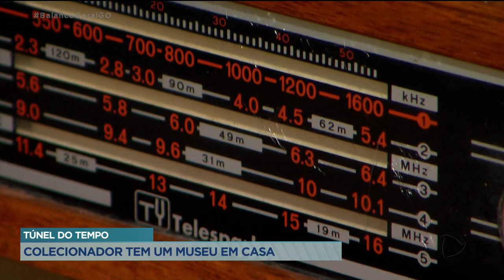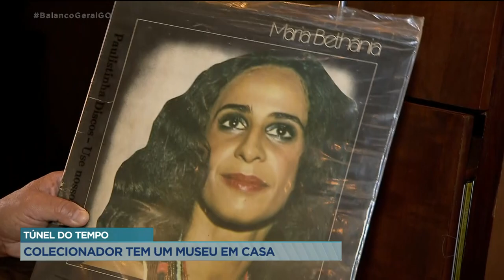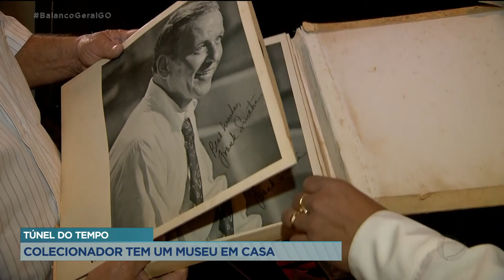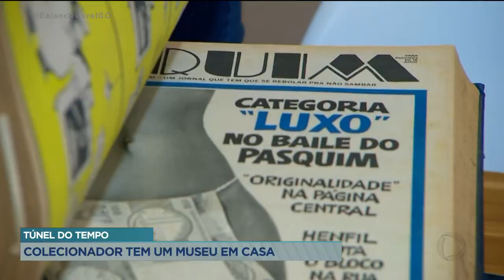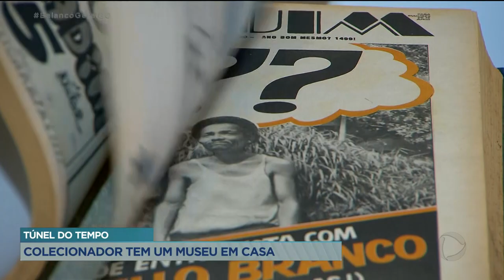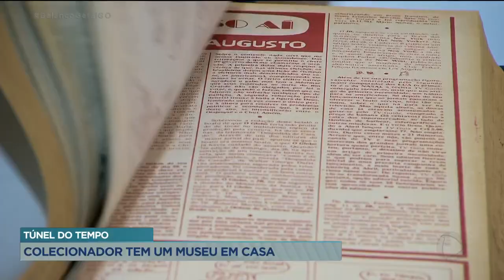TÚNEL DO TEMPO: COLECIONADOR TEM UM MUSEU EM CASA.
UM ADVOGADO EM GOIÂNIA TRANSFORMOU A PRÓPRIA CASA NUM VERDADEIRO MUSEU. HÁ MAIS DE QUARENTA ANOS, ELE COLECIONA DE TUDO, DE DISCOS ANTIGOS E JORNAIS ATÉ CARROS DE ÉPOCA. A JAKELINY MENDONÇA FOI LÁ E FEZ UM VIAGEM NO TEMPO.